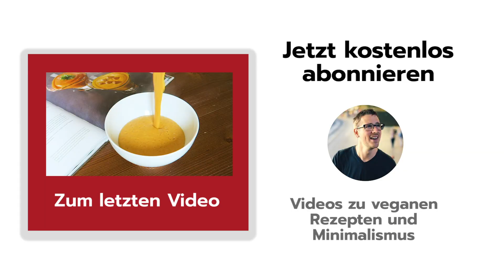ONE-POT-PASTA – Genial einfach und schnell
Kennt ihr One-Pot-Meals? Das sind Rezepte wo ihr am Ende nur einen Topf und euer Besteck abwaschen müsst weil der Kochvorgang nur in einem einzigen Topf passiert. Wie cool ist das? Das Rezept ist aus dem Kochbuch “A Grain, a Green and a Bean 3” von Katrin und Daniel vom Laufblog bevegt.de. Ich wünsche euch viel Spaß beim Nachmachen ❤️

🚀 WELCHES VIDEO SOLL ALS NÄCHSTES KOMMEN? Stimmt ab

- 1 Zwiebel
- 2 Knoblauchzehen
- 250 g Spinat (frisch oder tiefgekühlt)
- 60 g Cashewkerne + 250 ml Wasser für die Sahne
- 1 EL Öl zum Anbraten, z.B. Rapsöl
- 250 g Pasta, z.B. Vollkorn-Spirelli
- 600 ml Gemüsebrühe
- 260 g Kichererbsen
- 2 TL Senf
- 1 gehäufter TL Kurkuma
- Saft einer Zitrone
- Salz & Pfeffer

➡️ ZUBEREITUNG:

- Die Zwiebel würfeln und den Knoblauch fein hacken
- Den Spinat gründlich waschen und in dünne Streifen schneiden
- Für die vegane Sahne die Cashewkerne und das Wasser in einem Mixer pürieren und beiseite stellen
- Das Öl in einem großen Topf erhitzen und Zwiebeln und Knoblauch glasig anbraten
- Die Pasta zusammen mit der Gemüsebrühe in den Topf geben und mit geschlossenem Deckel einmal aufkochen lassen
- Die Cashewsahne dazugeben und die Kichererbsen, den Senf und den Kurkuma unterrühren
- Mit dem Deckel verschließen und bei mittlerer Hitze köcheln lassen
- Nun etwa alle 1-2 Minuten umrühren und aufpassen, dass die Nudeln nicht am Topfboden anbrennen
- Wenn zu wenig Flüssigkeit im Topf ist, nach und nach weitere Gemüsebrühe, Wasser oder Cashewsahne nachgießen
- Sobald die Nudeln gar sind Spinat und Zitronensaft unterrühren
- Nochmal kurz erwärmen und mit Salz, Pfeffer abschmecken